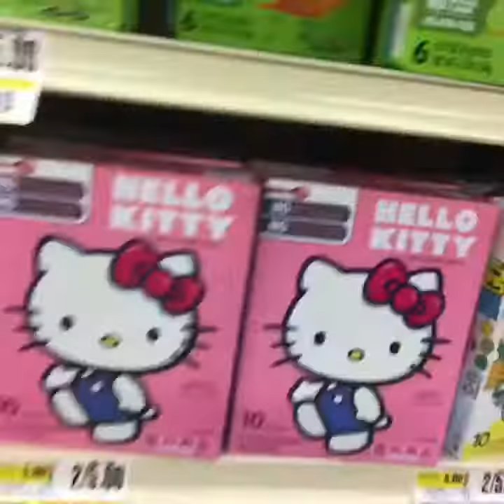Leg Spreader machine & Food Shopping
Ms. Poppins don’t play no free biscuit and gravies - food shopping for her Boppy